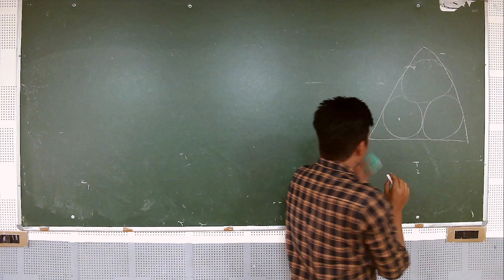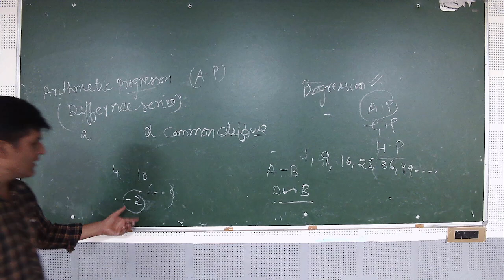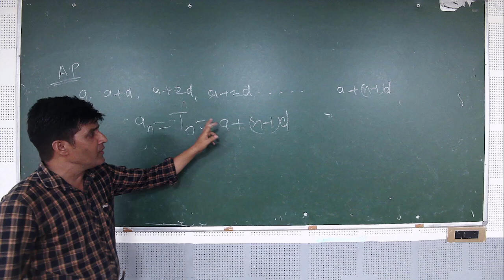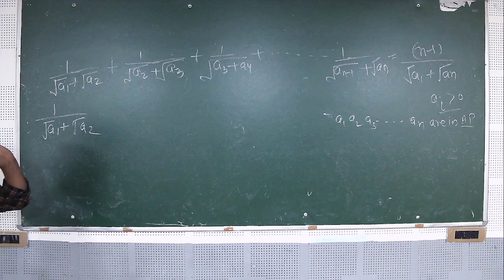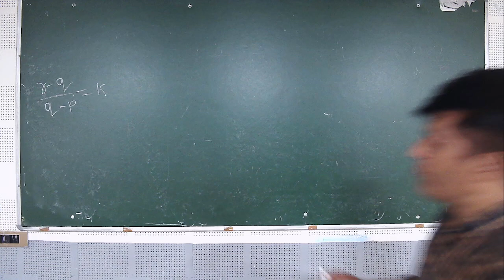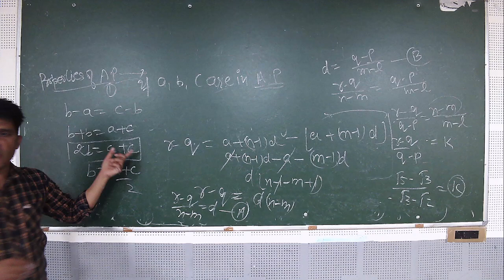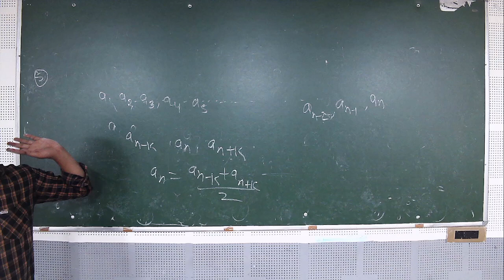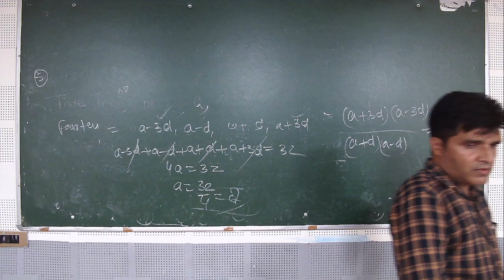IIT/JEE - MATHS (Sequence and series-1) BY MR. MOHD. FAHIM KHAN